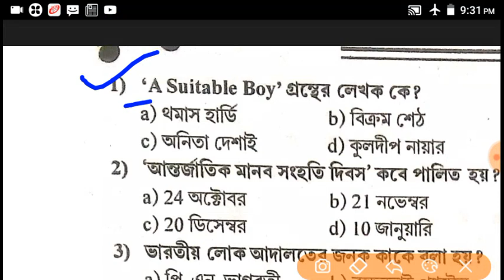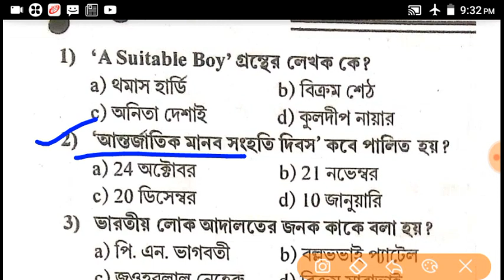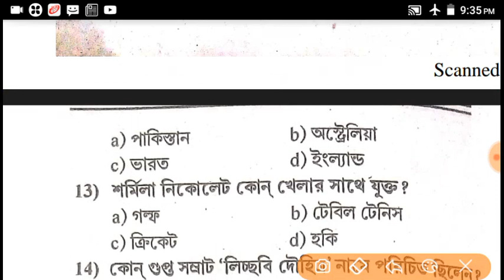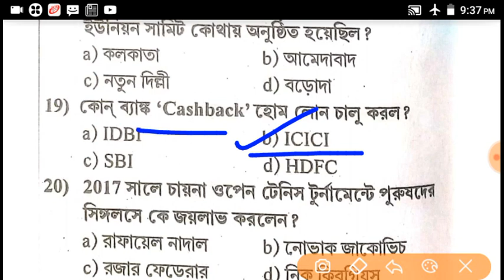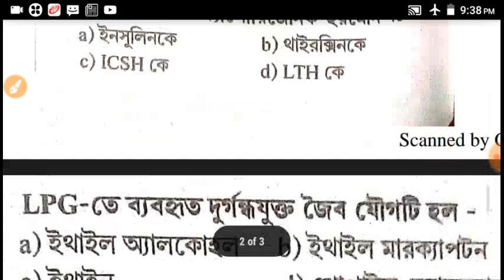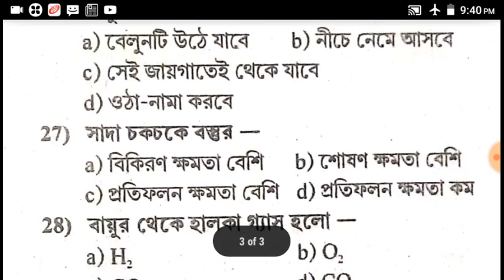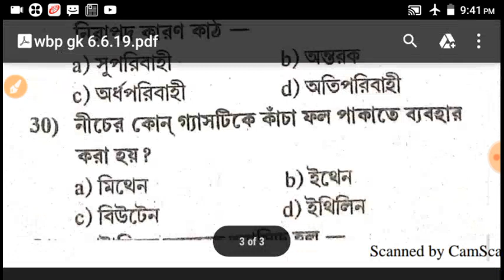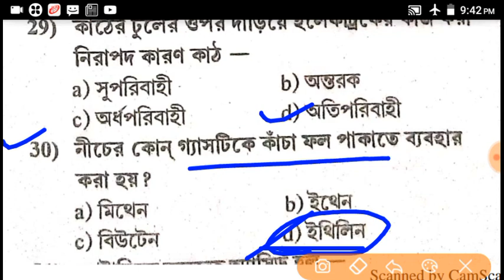Wbp gk/mock test/All exam gk/important Class